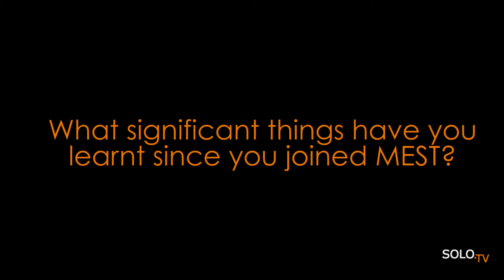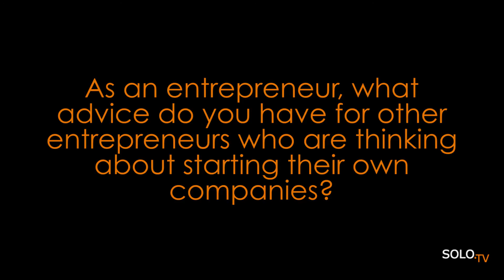MEST Entrepreneur in Training - Alexander Okereke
Alexander started out as a Computer Engineer but quickly discovered he was a business person. He tells us about what MEST has done for his journey into entrepreneurship.